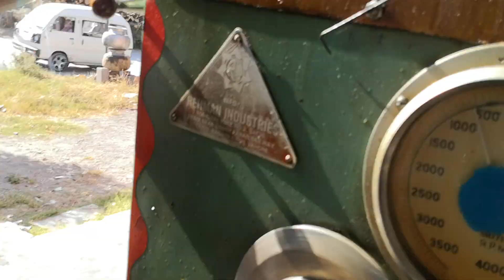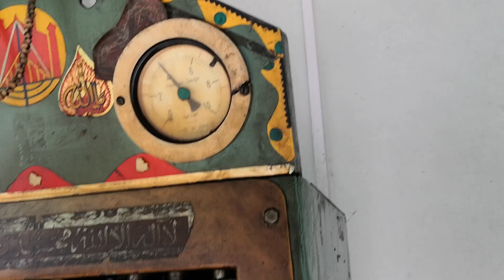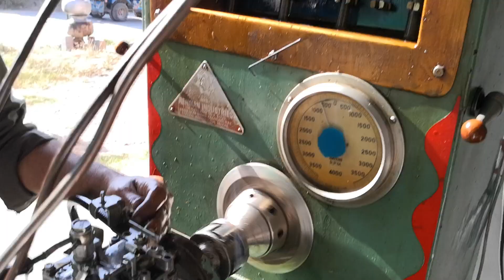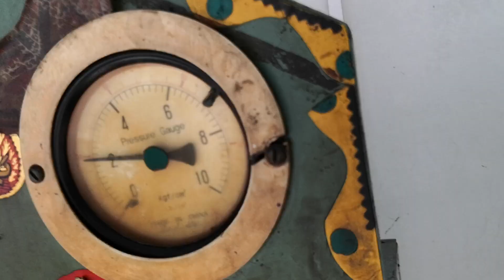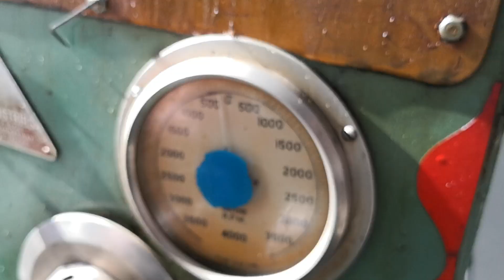How to Toyota ve diesel pump, Toyota 14b diesel pump